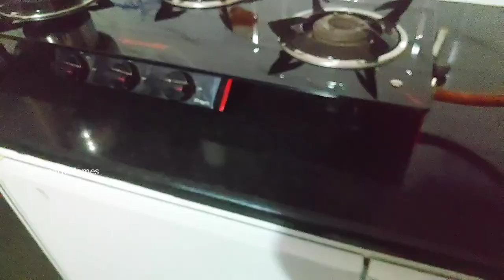Kitchen Cabinets Design Using Aluminium & Glass Design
kitchen design ideas for small spaces,
kitchen design simple,
kitchen design malayalam,
kitchen design pictures,
kitchen design tiles,